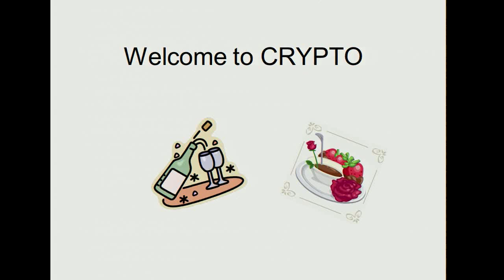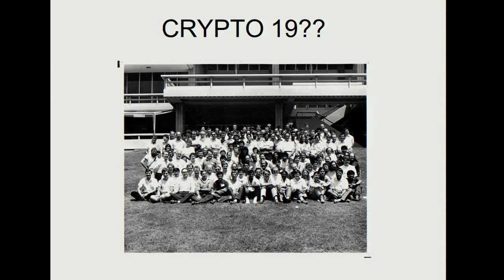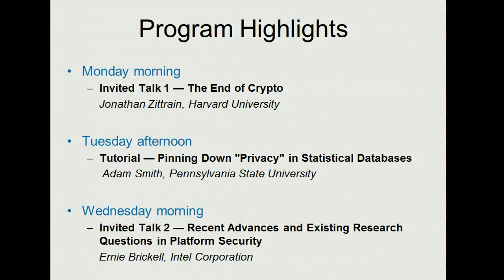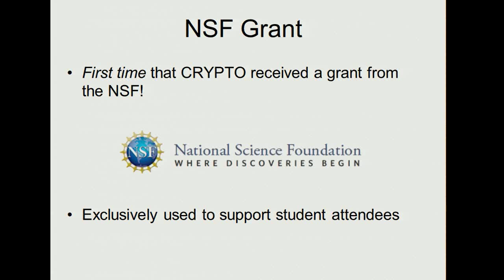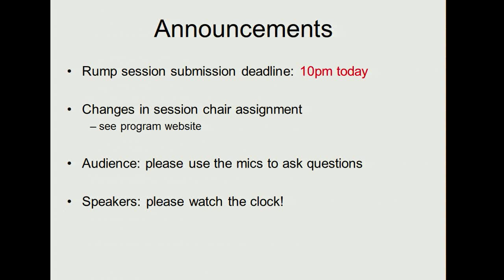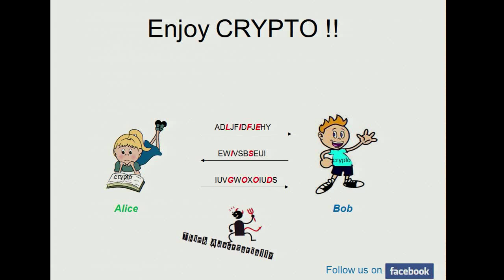Welcome to Crypto 2012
Introductory remarks by Yiqun Lisa Yin, General Chair